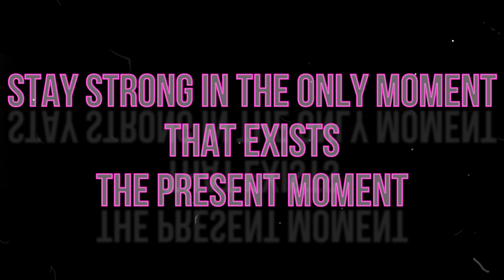SASQUATCH MESSAGES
SASQUATCH INFO